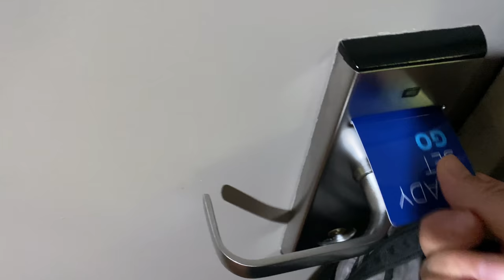RAM 1500 Overland Explorer Camp-X Install - Maiden Voyage in Montana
Join Scott Leuthold, Host of 4XPEDITION Adventurer on an epic three part series adventure to Bozeman, Montana to have the new Overland Explorer Camp X Composite Slide-in Camper installed on the new 2020 RAM 1500 Rebel. This exciting adventure is filled with stunning scenery, epic overland travel and insightful, interesting conversation. Don't miss out!

Notice: There is no paid product placement in this video.

Become a paid member and receive member benefits!

Teton Sports Mammoth 2-person Sleeping Bag:

Digital Asset Sources
(This video may include assets from one or more of these providers.)